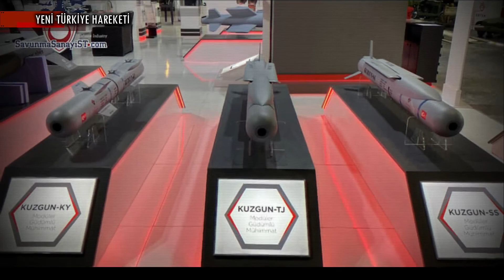KUZGUN TJ Mühimmatı RF Arayıcı Başlık İle Sergilendi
KISA HABER METNİ :

Samsun’da düzenlenen Teknofesst 2022’de Tübitak Sage tarafından geliştirlen Kuzgun Modüler Müşterek Mühimmat ailesi görücüye çıktı. Kuzgun Serbest Süzülüm Katı Yakıtlı konfigürasyonlar Görüntüleyici Kızılötesi arayıcı başlıkla sergilenirken Kuzgun Turbojet konfigürasyonu ilk defa Milimetre Dalga Boyu RF arayıcı başlıkla sergilendi. Milimetre Dalga Boyu RF arayıcı başlık Kuzgun ailesi için planlanan arayıcı başlık seçeneklerinden biridir.

Defence Turk tarafından Teknofesst 2022 sırasında edinilen bilgiye göre aynı zamanda Kuzgun TJ için çift modlu arayıcı başlık geliştirme çalışmaları devam ediyor. Tübitak Sage’nin üzerinde çalıştığı çift modlu arayıcı başlık IIR ve lazer güdümlerini bir araya getirecek.

Günümüz yeni nesil hava-yer/deniz mühimmatlarında birden fazla güdüm çeşidini bir araya getiren çok modlu arayıcı başlıklar belirgin olarak yaygınlaşmaya başlamıştır. Neden-sonuç ilişkisi kapsamında incelendiğinde:

Hedeflerin aldatma ve köreltme kabiliyetlerinin gelişimi,
Her güdümün her şarta uygun olmaması,
Daha yüksek bir doğruluk oranıyla hedef tehşisi,
Sensör ve elektroniklerin küçülmesi gibi sebepler günümüzde çok modlu arayıcı başlıkların yaygınlaşmasını hızlandırmıştır.

BİZ KİMİZ?